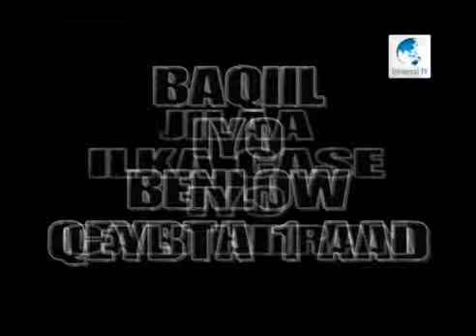BAQIIL XOLIHII BEENLOW BAA LEH